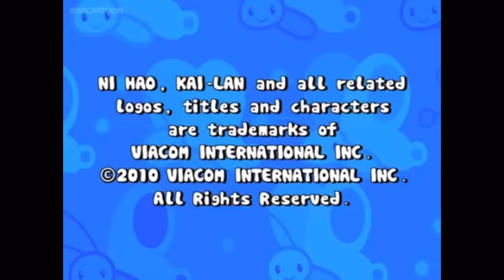Harringtoons Productions / Nickelodeon Productions (2009/2010)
From the Ni Hao Kai-lan special “Princess Kai-lan”.

This is a rare logo because this uses a 2010 byline.